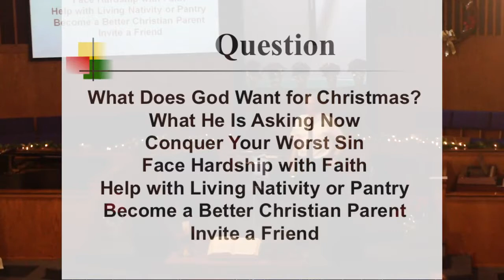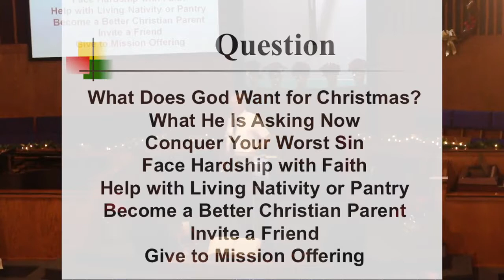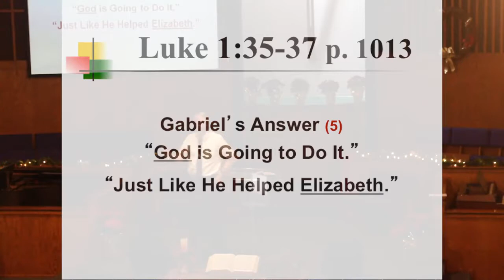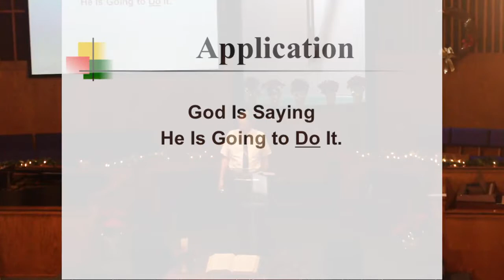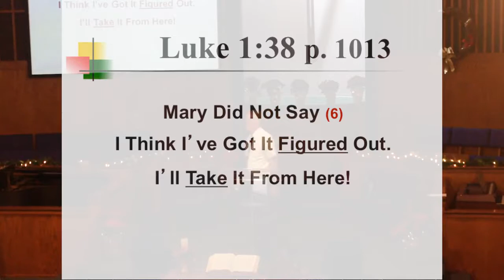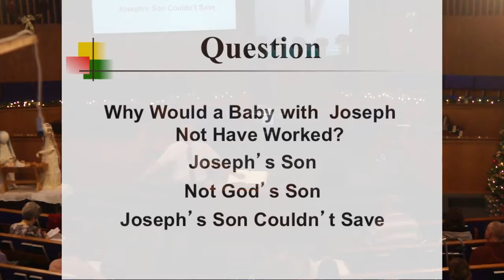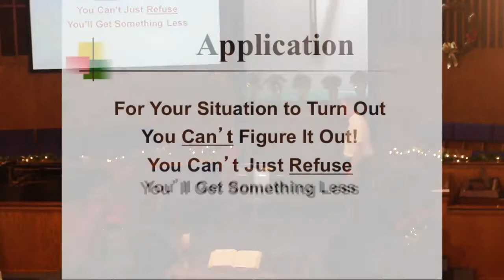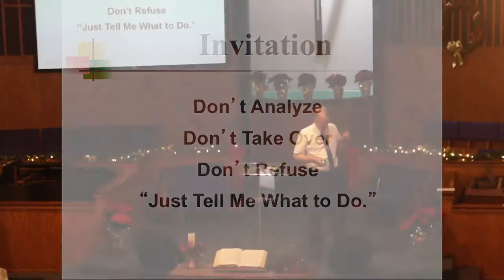Sermon 12 3 2017